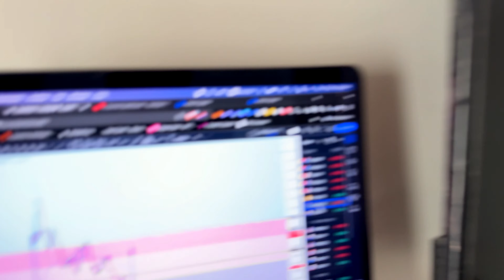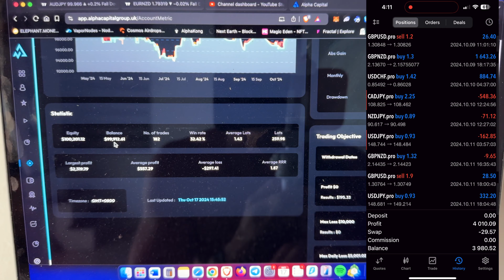$100k Funded Account | Turn $4000 Loss into $500 Profit in One Week?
You'll find only REAL information from my OWN experience! I don't bullsh*t people